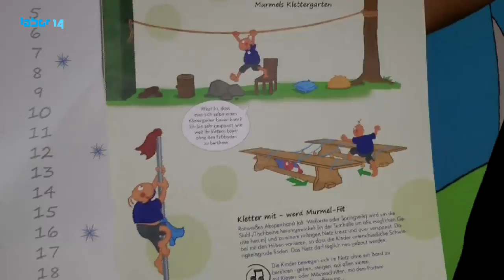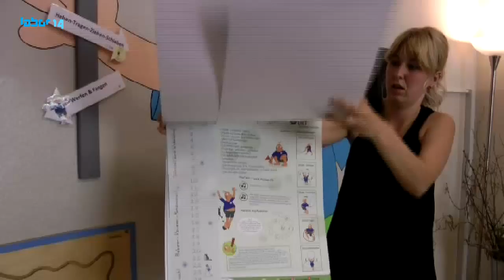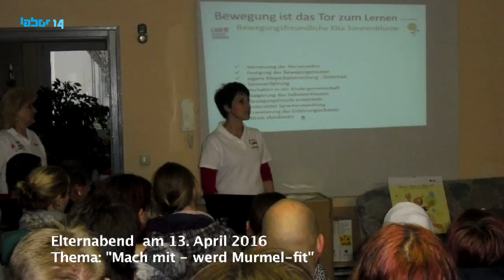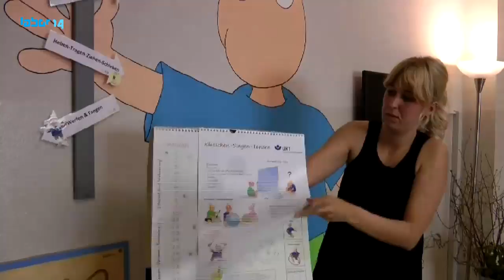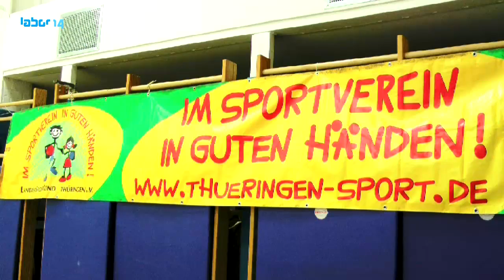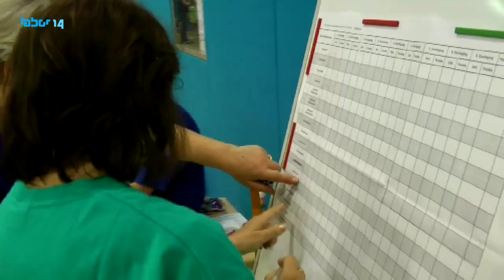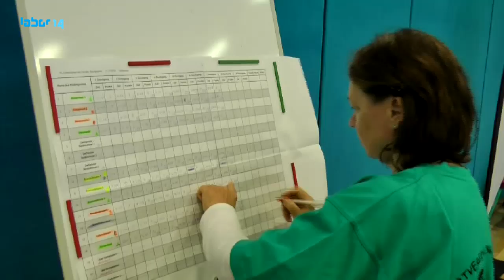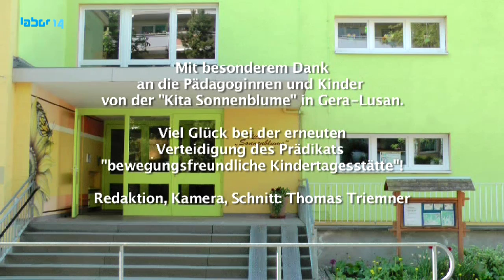Die Mühen des Alltagssport in der Kita Sonnenblume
Im Herbst werden die Urkunden zum Prädikat "bewegungsfreundliche Kindertagesstätte" verliehen.